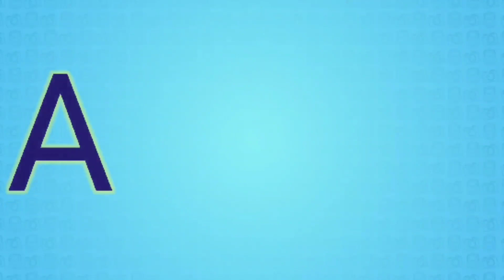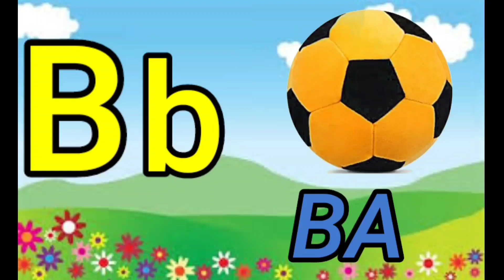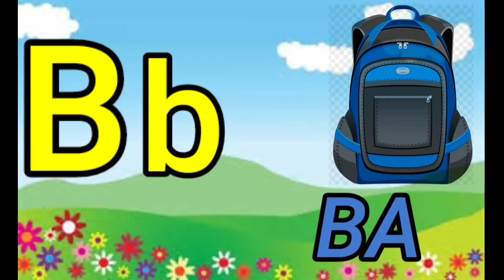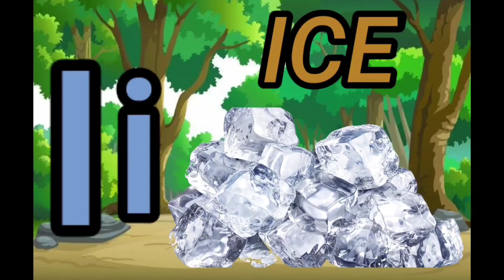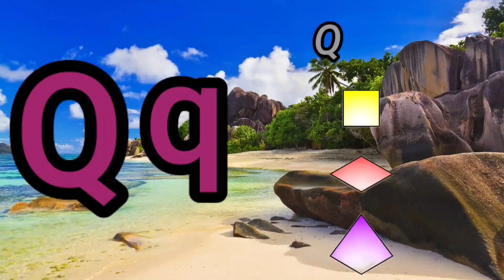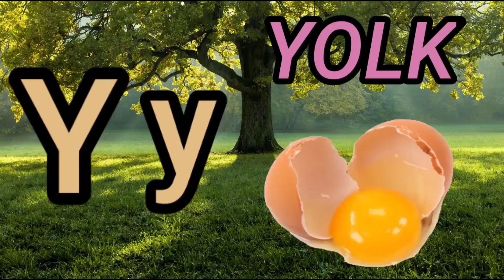A For Apple🍎B For Ball⚽,Alphabets,Phonic sound,A to Z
A For Apple🍎B For Ball,Phonics,Alphabets,ABCD,A to Z Words#toddlerlearningvideo,

Hello Friends,
         Welcome to the world of learning for kids. Making a difference to kids Reading, Listening and Perceiving things with interesting content thus helping in early learning and retention.

your quarry:-
What is the A to Z alphabet?
Is there a word with all 26 letters?
What are the 26 small letters of the alphabet?
How do you write a phonic sound A to Z?
What is phonics sounds of alphabets?
What is basic phonics?
Phonics sounds of Alphabets
A to Z sound